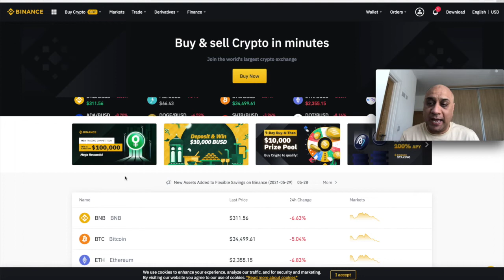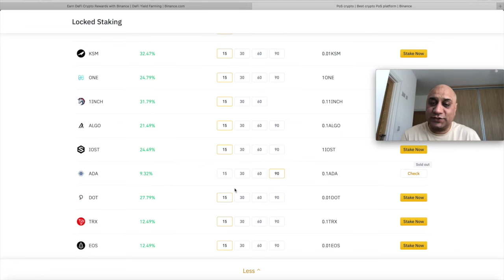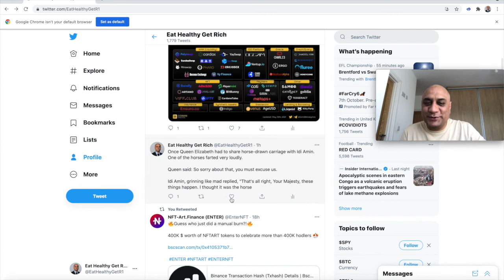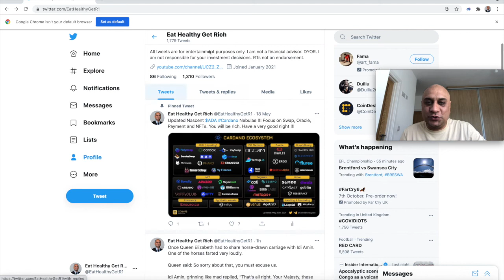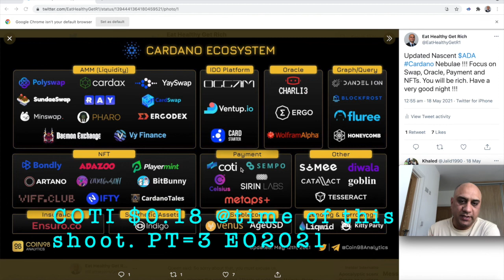HOW TO EASILY STAKE YOUR CRYPTO ON BINANCE? EARN PASSIVE INCOME | Get your CRYPTO to WORK FOR YOU !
Hi Guys

My Favourite Investment Books
Rich Dad Poor Dad

My first million

Stocks/CRYPTO are risky and you may lose all of your money. Do your own due diligence. Taranjit is a participant in the Amazon Services LLC Associates Program, and binance program an affiliate advertising program designed to provide a means for sites to earn advertising fees by advertising and linking to Amazon.com and Binance. I also accept donations in form of crypto coins to fund the videos on this channel. I will declare all donations/gifts to my accountant and also to my subscribers.